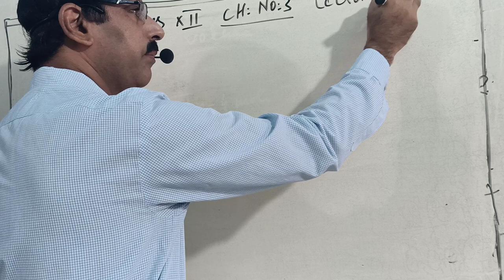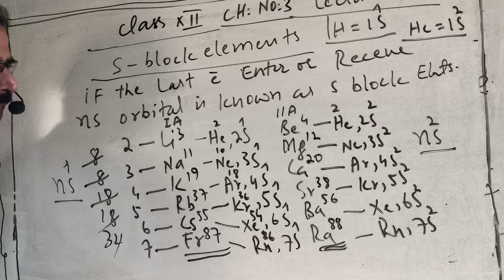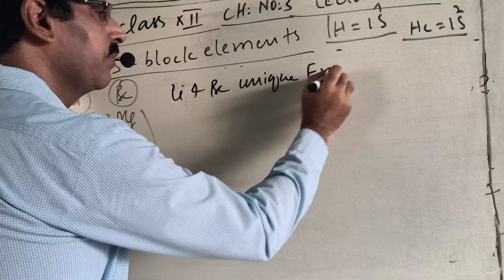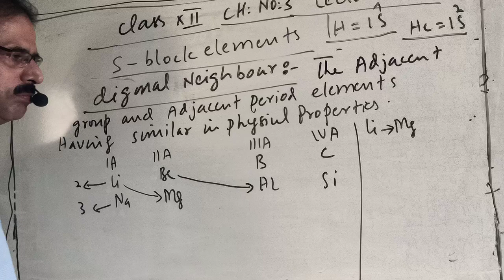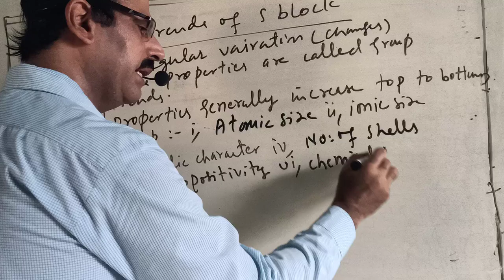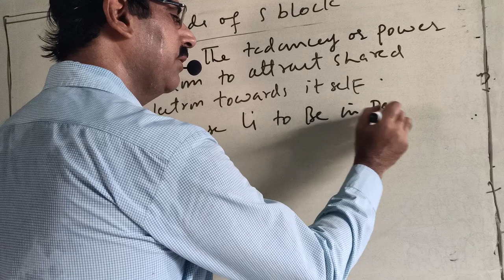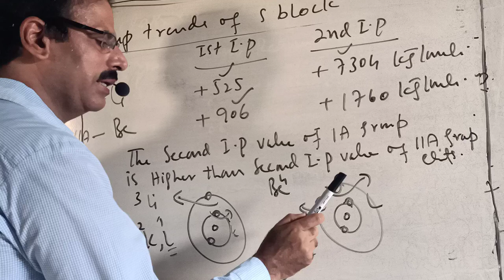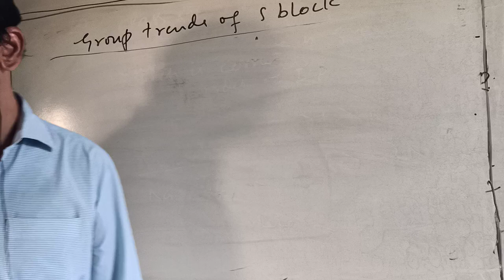HNM Chemistry_XII Chap_3 Lect_1 S-Block Elements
S-Block Elements,S-Block Elements by sir Mazhar Gandahee